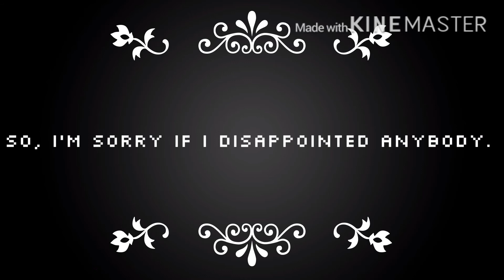Sorry, I’m not doing it..